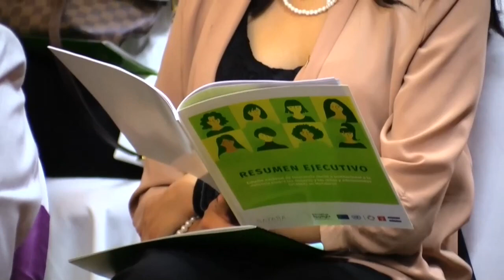Estudio revela que al menos la mitad de las mujeres en Honduras ha sufrido violencia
El 50,7 % de las mujeres y niñas que viven en Honduras, donde ellas representan el 51 % de la población (9,5 millones de habitantes), ha sufrido violencia física en algún momento de su vida, un 48,9 % ha sido víctima de acoso sexual y el 36,9 % ha recibido ataques físicos que han puesto en riesgo su vida.